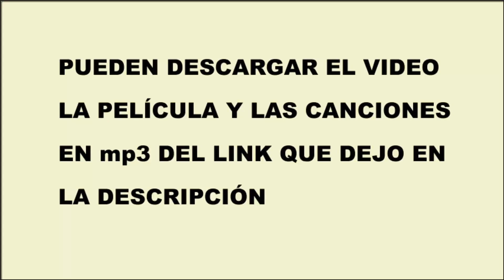“ Canción de San Damiano”- Canción de la película Hermano sol Hermana Luna - San Francisco de Asís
Esta es la canción de la escena en la que Francisco se ocupa de la restauración de la iglesia de San Damian.

Puedes DESCARGAR: La película completa con subtítulos en español y las canciones en mp3 en un archivo comprimido (.rar) en el siguiente

Gracias a la gente de Bienestar Espiritual por la ayuda en la edición de los videos